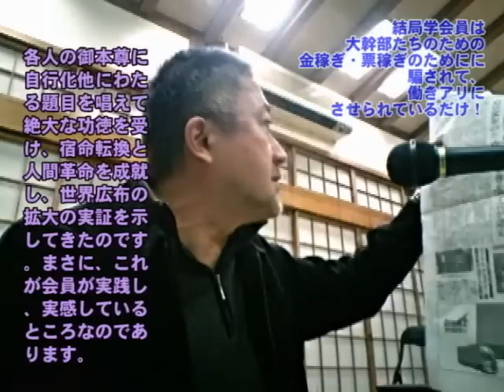結局学会員は 大幹部たちのための 金稼ぎ・票稼ぎのためにに 騙されて、 働きアリに させられているだけ！010